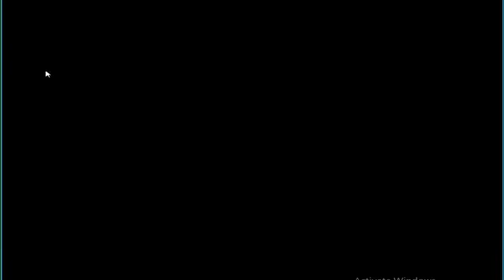Be Careful As You Head Out The Door. There Is A Dense Fog Warning For These Counties *Disc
Effected Areas

Wayne County
Holmes County
Summit County
Stark County
Tuscararwas County
Lake County
Geauga County
Portage County
Carroll County
Ashtabula County
Trumbull County
Mahoning County
Columbiana County